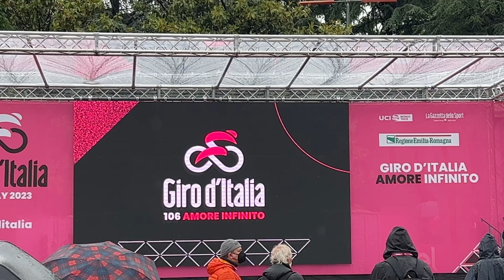Il Giro d'Italia a Scandiano - Tappa 10, la partenza.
Nella prima e forse unica volta che ho visto e vedrò una partenza del Giro dal mio paese, un tributo è doveroso.